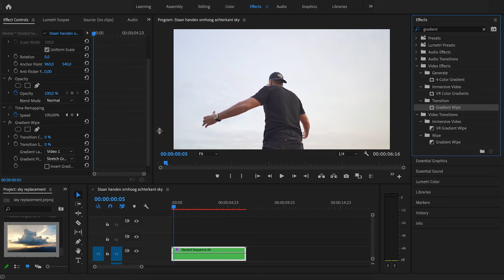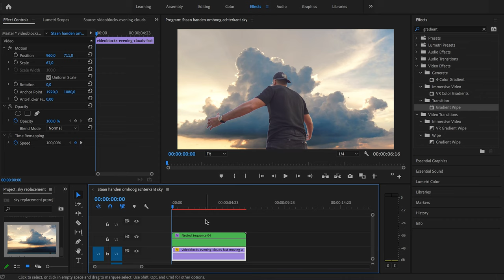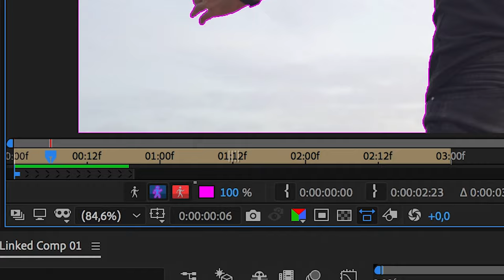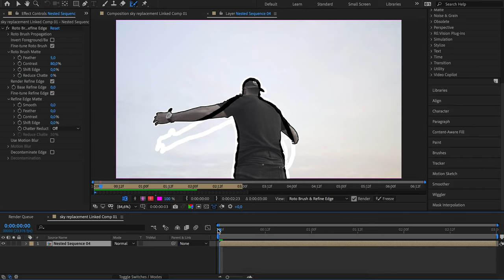ADOBE AFTER EFFECTS SKY REPLACEMENT TUTORIAL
In this tutorial I'll teach you how to do a sky replacement. I explain the sky replacement in Premiere pro and After effects.

This tutorial is structured for beginners that have either little to no experience with Premiere or After Effects. I hope you guys enjoy this tutorial and find it helpful!

GEAR:
Sony a7III
Sony GM 24mm F1.4
Sony G 90mm F2.8